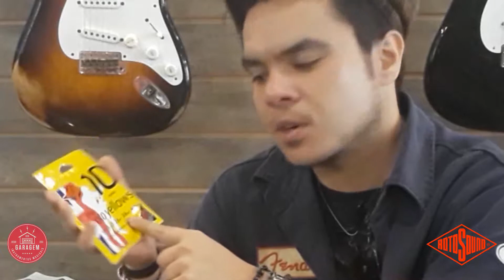Garagem Rock'n'Blues - Cordas Rotosound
Quadro dedicado a Rotosound, meu novo patrocínio de cordas!!!
Confiram